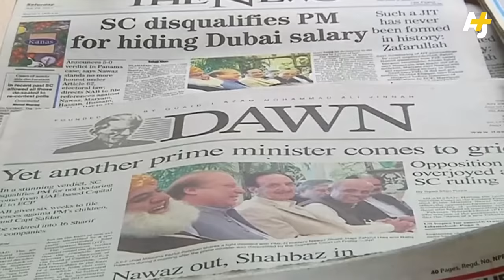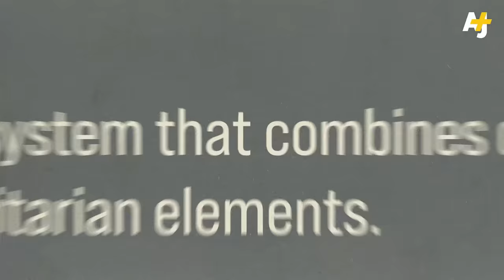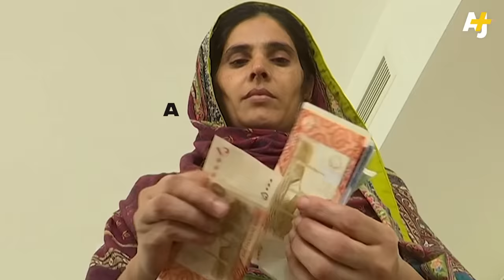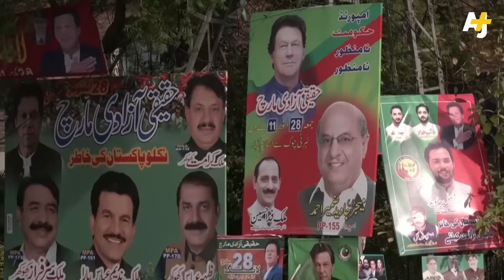Why Pakistan Is In Trouble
Why is Pakistan going through an unprecedented political crisis?